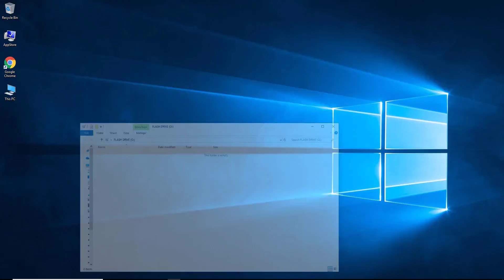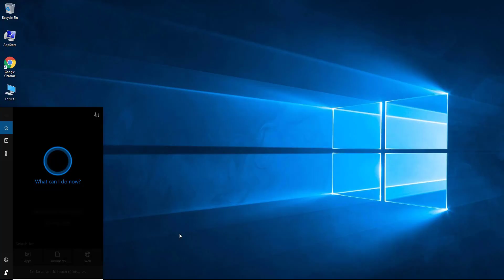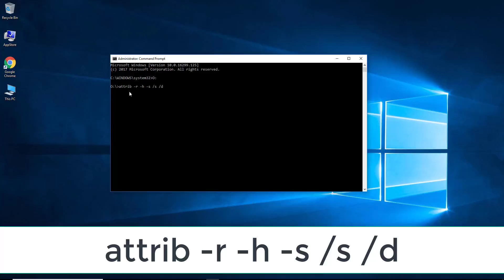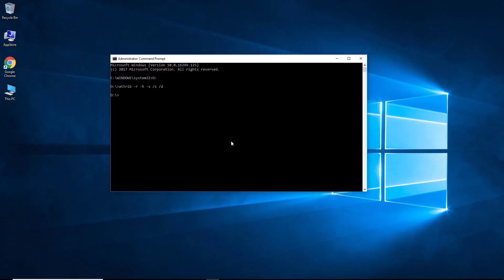How to Remove Shortcut Virus from Your Pen Drive || কিভাবে পেন ড্রাইভ থেকে শর্টকাট ভাইরাস দূর করবেন?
বেশিরভাগ ক্ষেত্রেই দেখা যায়, কোন ভাইরাস আক্রান্ত ডেস্কটপ/ল্যাপটপ কম্পিউটারে পেন ড্রাইভ প্রবেশ করালে পেন ড্রাইভে শর্টকাট ভাইরাস চলে আসে এবং পেন ড্রাইভের ভিতরের সব ফাইল মুছে যায়। এমতাবস্থায় অনেকেই পেন ড্রাইভটিকে ফরম্যাট দিয়ে দেন। যাতে করে মূল্যবান ফাইলগুলো হারিয়ে যায়। এসব সমস্যার কথা মাথায় রেখেই এ ভিডিও টি করা হয়েছে। এ পদ্ধতি ব্যবহার করে আপনি খুব সহজেই পেন ড্রাইভকে কোন সফটওয়্যার এর ব্যবহার ছাড়াই শর্টকাট ভাইরাস মুক্ত করতে পারবেন। এবং সেটা কয়েকে সেকেন্ডের মধ্যেই। আশা করছি, ভিডিওটি আপনাদের উপকারে আসবে।

পেন ড্রাইভ থেকে শর্টকাট ভাইরাস দূর করার জন্য নিম্নোক্ত কমান্ডটি ব্যবহার করুনঃ
attrib -r -h -s /s /d

যে কোন ধরনের সমস্যা হলে আমাদেরকে কমেন্ট করে জানান। আশা করছি, আপনার সমস্যার সমাধান দিতে পারব।